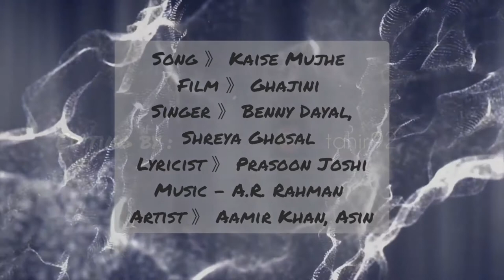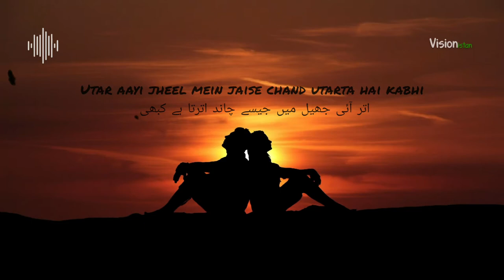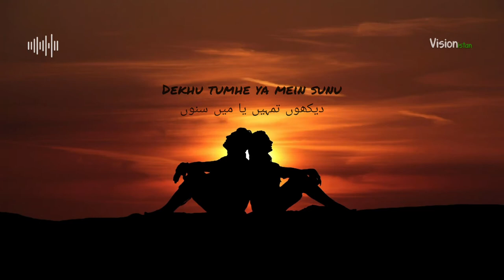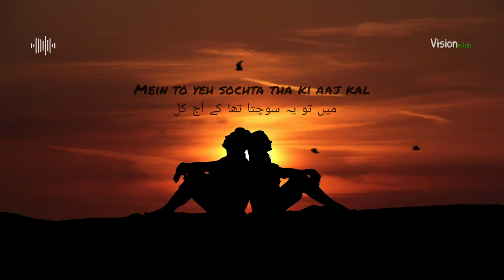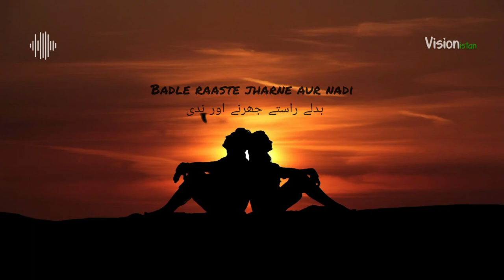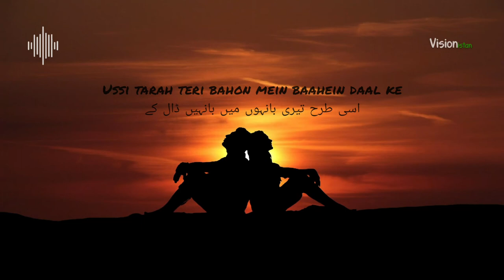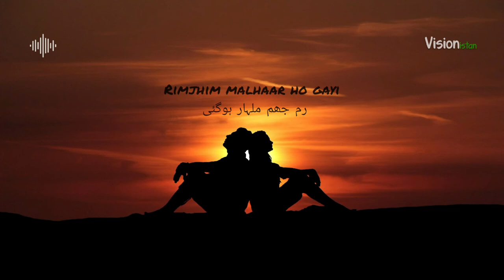🎶 Kaise Mujhe Tum Mil Gayi | Ghajini |Benny Dayal Shreya Ghoshal | Lyrics | Bollywood Lofi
This beautiful song was sung by famous legendary Indian Singers Benny Dayal & Shreya Ghoshal .

Enjoy this slow bollywood lofi version.

Song

: Kaise Mujhe Tum Mil Gayi

Movie

: Ghajini

Singer(s) : Benny Dayal, Shreya Ghoshal

This song will remind you about someone special you have in your life.

Lyrics  :

Hoo hooo oooo..
Hoo hoo hooo…
Oooo..hoo…hooo..oooo
Hooo hooo…

Kaise mujhe tu mil gayi,
Kismat pe aaye naa yaakeen,
Utar aayi jheel mein jaise chand utarta hai kabhi,
Haule haule dheere se,
Gunguni dhoop ki tarah se taranum mein tum,
Choo ke mujhe guzari hu yu,
Dekhu tumhe ya mein sunu,
Tum ho sukoon, tum ho junoon,
Kyu pehle naa aayi tum?
Kaise mujhe tu mil gayi, hoo hoo..
Kismat pe aaye naa yaakeen, hoo hoo..

Mein to yeh sochta tha ki aaj kal,
Upar wale ko fursat nahi,
Phir bhi tumhe bana ke woh,
Meri nazar mein charh gaya,
Rutbe mein woh aur barh gaya..

Aaaa..aaaaa…
Aaaa..aaaa….
Hoo..hoo…hooo..

Badle raaste jharne aur nadi,
Badli deep ki timtim,
Cherhe zindagi dhun koi nayee,
Badli barkha ki rimjhim,
Badlengi rituyein adaa,
Par mein rahungi sada,
Ussi tarah teri bahon mein baahein daalke,
Har lamha, har pal..

Aaaa..aaaaa…
Aaaa..aaaa….
Zindagi sitar ho gayi,
Rimjhim malhaar ho gayi,
Mujhe aata nahi kismat pe apni yakeen,
Kaise mujhko mili tum..